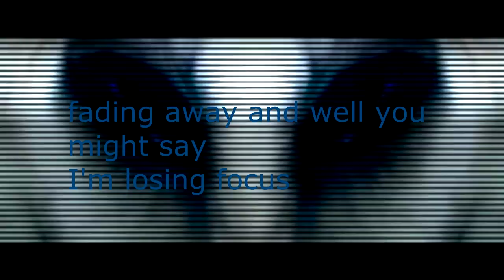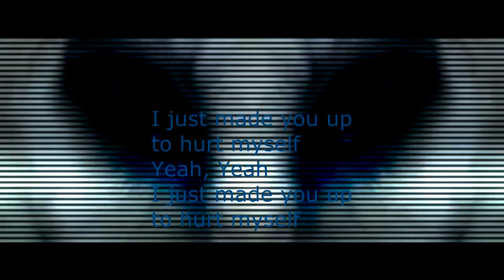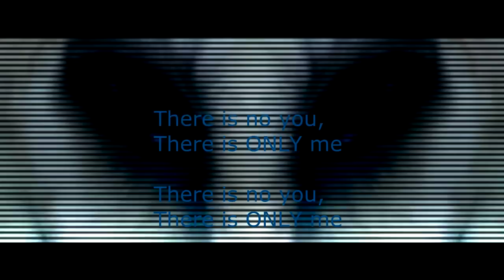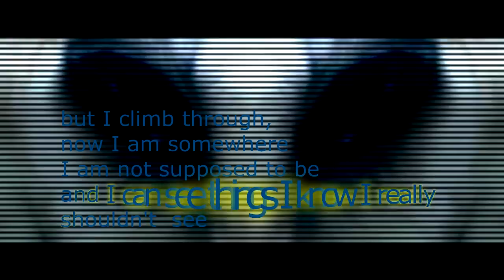Only (Vinny Andreotti Remix)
by Nine Inch Nails Remixed by Vinny Andreotti